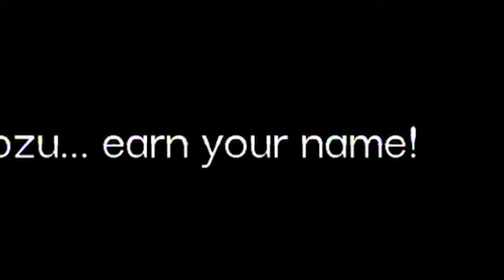EndCycle VS Launch Trailer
Master over 4,000 attacks, build your unique deck and see if you have what it takes to end the cycle! Fight your friends offline or online - now with Rollback Netcode!